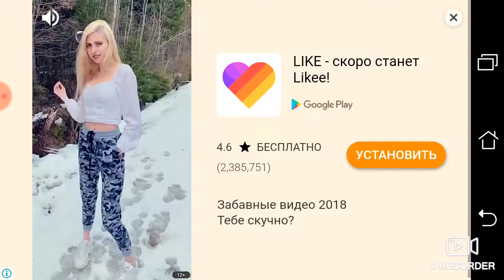Новый мод на Гренни!Железный человек!